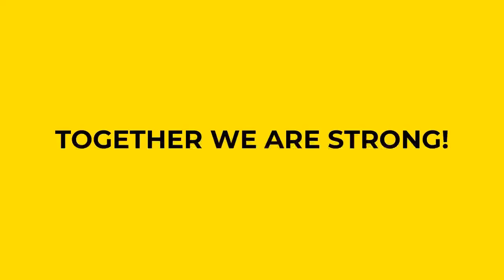Stroke Of Genius Podcast Let’s Talk About Stroke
In today's podcast, I'll be using my new Let’s Talk About Stroke format.
I want to hear from you this morning.
I want to know what you struggle with most as a stroke survivor?
I will then go out and find an expert on that topic to help you on future podcasts.
Come and put your answer in the podcast comments section.
TOGETHER WE ARE STRONG COMMUNITY!

What Content Does Stroke TV Media Offer Brain Injury Survivors?

If you live stream, use the best live stream platform endorsed and used by Stroke TV Media.

Become part of the Stroke TV Media Team!
If you are looking for a specific item and you don't see it in our store, email me the Amazon Item(s) link and I will respond as quickly as possible with a Stroke TV Affiliate Link.
You will pay the same great price and receive the same great Amazon customer service.
You can feel good knowing your Amazon purchase will help a stroke survivor somewhere in the world.
Thank you for supporting Stroke TV.
Sincerely,
Aaron Avila
CEO Stroke TV Media